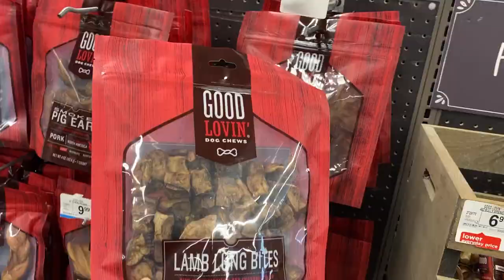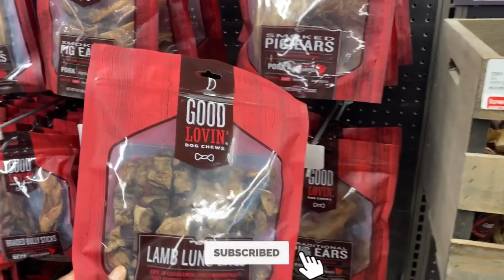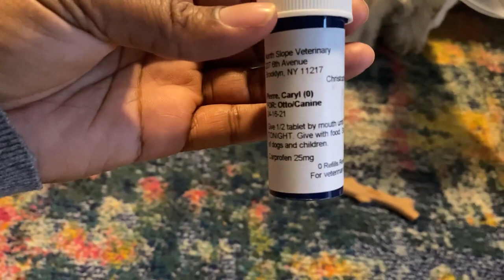Puppy Vlog - Miniature Schnauzer Puppy Gets Neutered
It's April 16, 2021, the day that Otto,  my 7-month old parti miniature schnauzer puppy is neutered. Follow us along for this important day in Otto's life. We go through his morning routine, drop off and later pick up from the vet and Otto's experience right after his surgery.